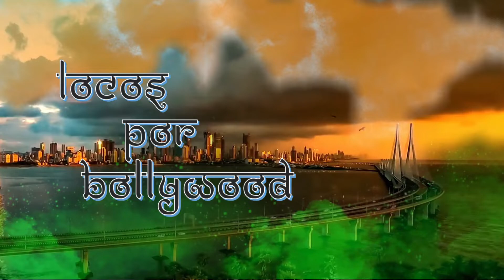MEXICANO REACCIONA A BOLLYWOOD / BIBA Marshmello x Pritam, feat. Shirley Setia y Shah Rukh Khan